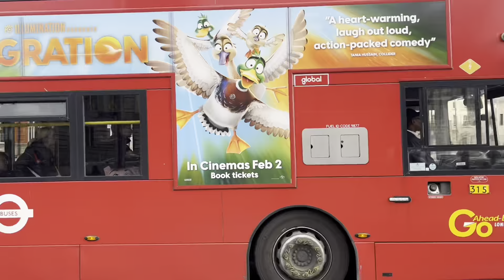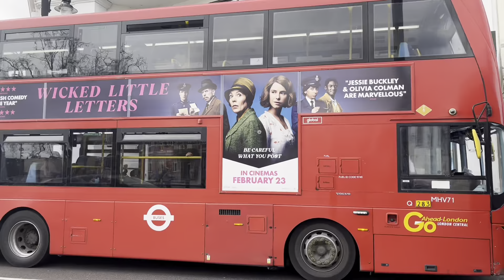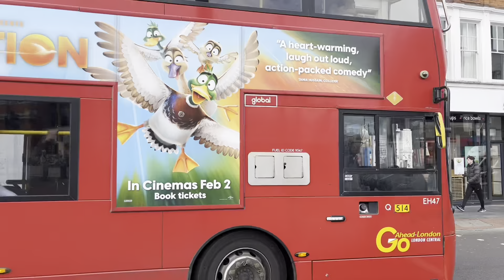London Buses at Brixton 19/02/24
Todays video is some observations taken at Brixton on the 19/02/24. Whilst waiting for the dayglow E200 on the P4, I had a long wait so I filmed observations. The only updates to Brixton since the last time I filmed was the departure of 133 & 333 from Arriva. It was actually my first time seeing the routes with their new operators. I decided to film at the other end of Brixton Stn and that end was a lot more dodgy imo. I felt much more uncomfortable with there being a begger on the main road lol. But I survived thankfully. Anyways hope u enjoy the video :)

Ml to @abyaanbaloch5905